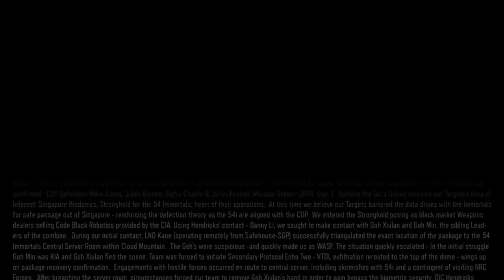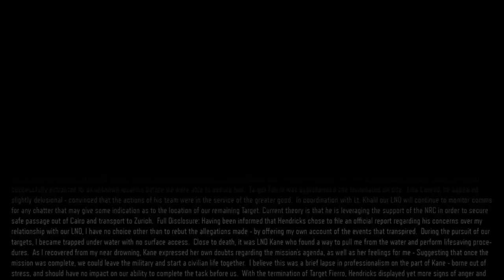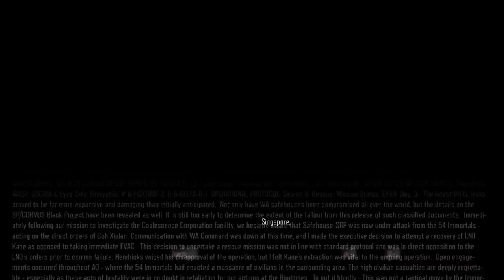Larry playing BO3 nightmare mode